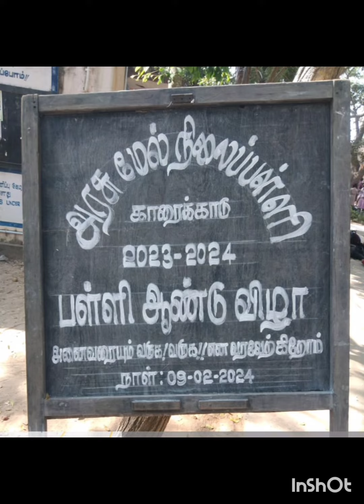Annual Day 2023-24@CJ Grammar School